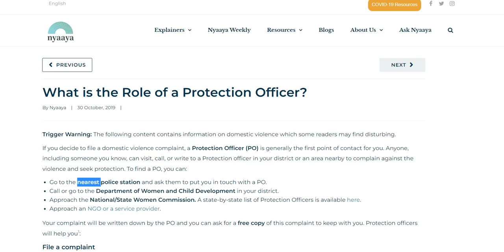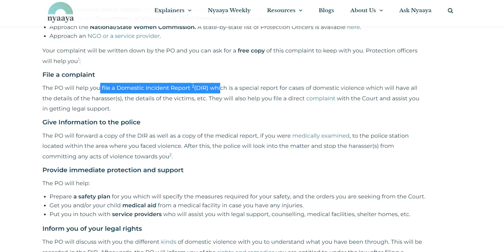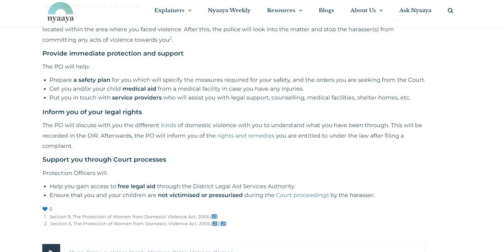Why IAS officers are being appointed as Protection Officer asks Supreme Court, Domestic Violence Act